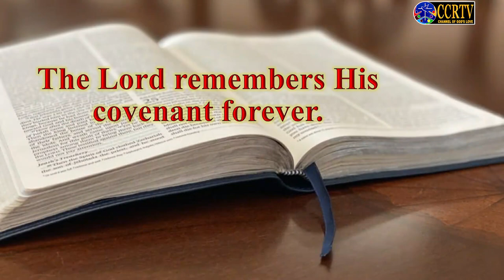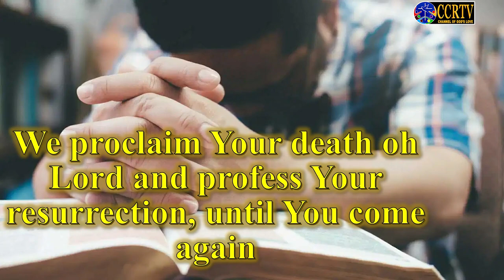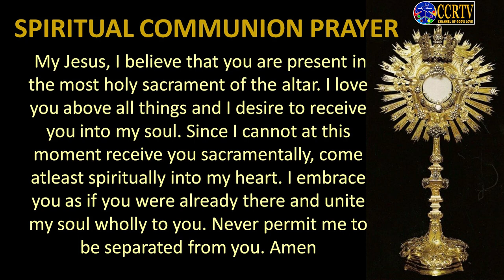CCR TV - Mass - English - Fr. Santurnino Colaco - St. Joseph Vaz Spiritual Retreat Center - Old Goa